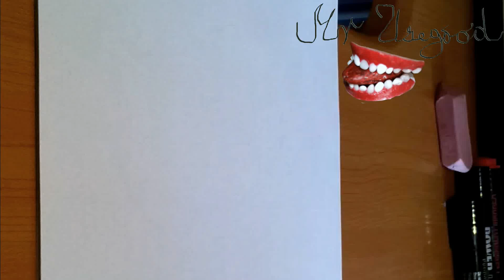How to Draw SNOOPY Step by Step EASY on his Doghouse for beginners